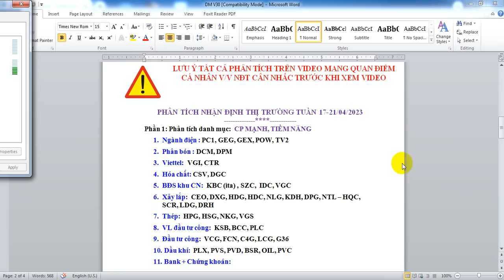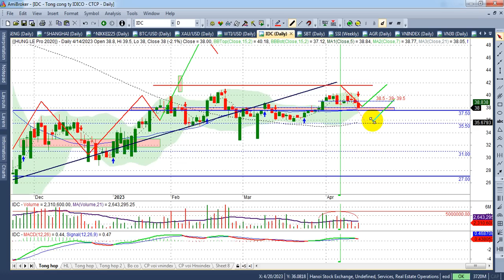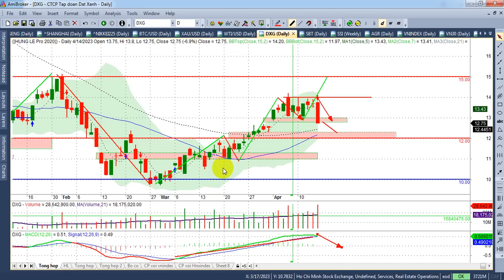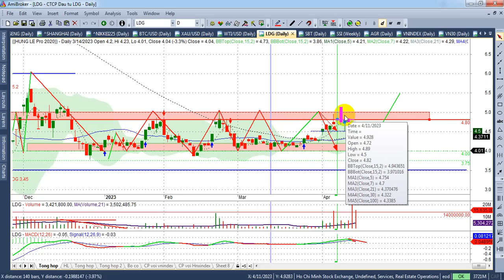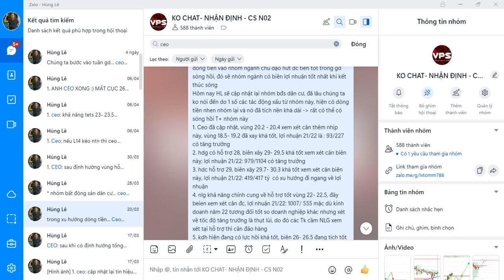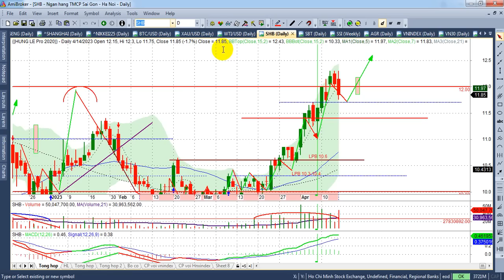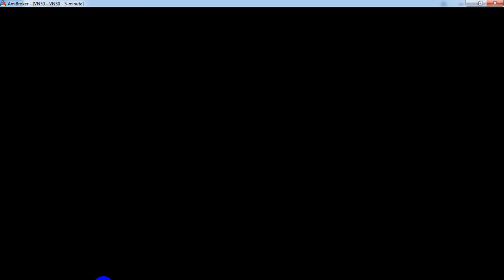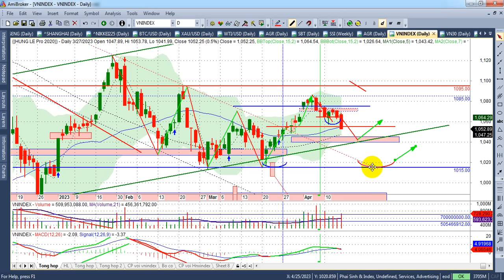Chứng khoán tuần 17-21/4 dự báo khó khăn, index~1040 - VIDEO 173